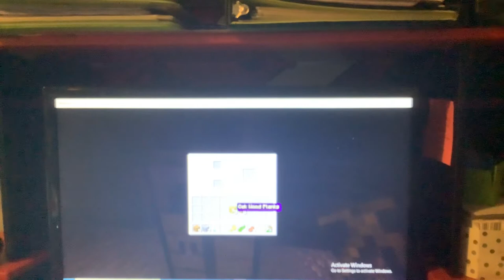Minecraft bottled skyblock with Bailey!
This is Minecraft skyblock with Bailey but the islands are in bottles!